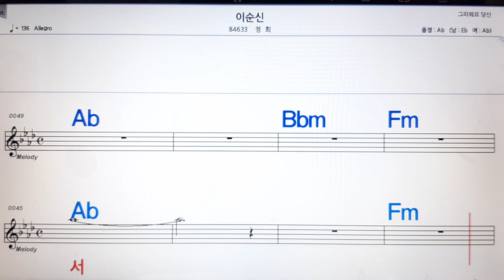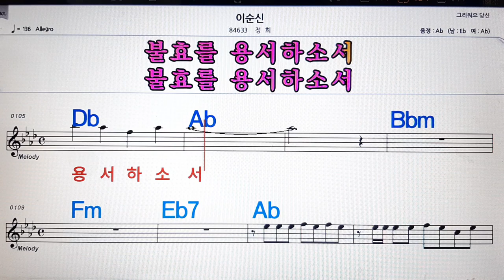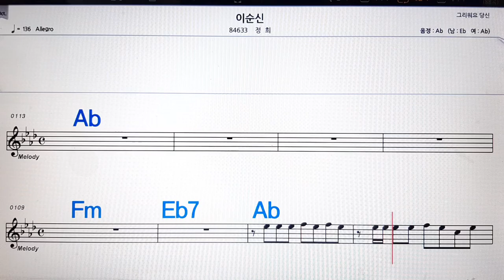이순신/정희💋노래방, 악보,반주, 가라오케 ,코드, 가사 .💖Karaoke, Sheet music ,Chord, Lyrics ,MR